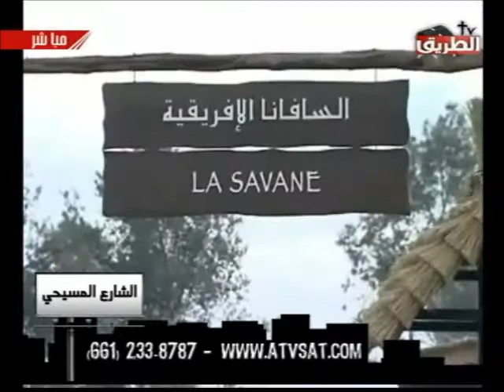كوميديا ساخرة على الاحداث العالمية الجزء السابع